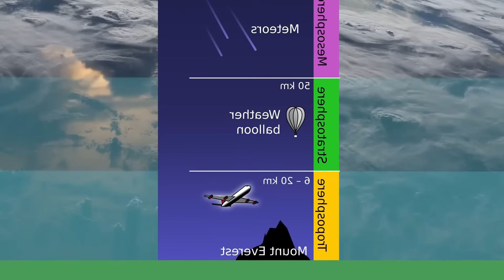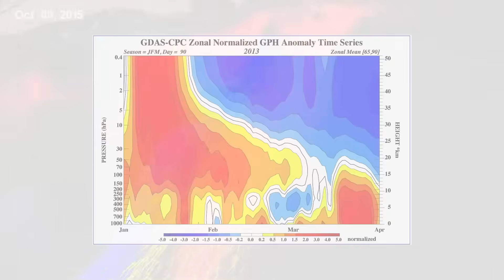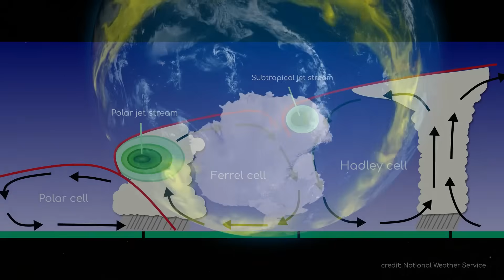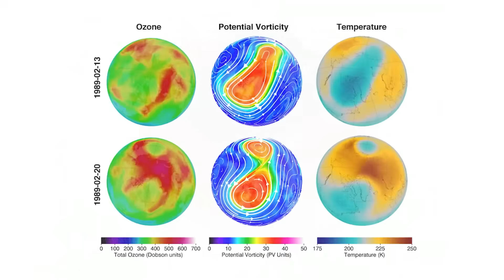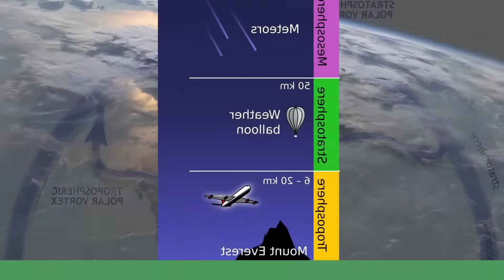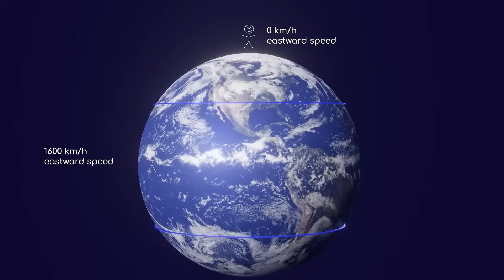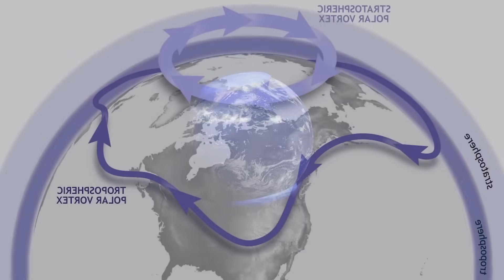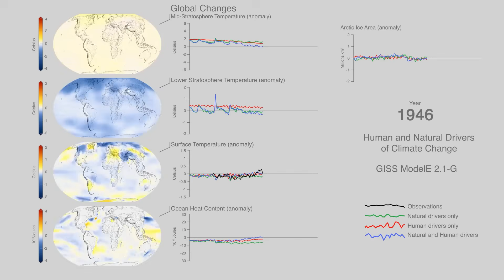This Thanksgiving Week Is About To Get EXTREMELY Messy...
Most Complicated Holiday Weather Pattern In YEARS... | Stratospheric Warming + Arctic Blast
🚨 WEATHER FORECAST: Most complicated holiday pattern years! Stratospheric warming unfolding Arctic disrupting polar jet! POLAR VORTEX weakening = Arctic air + SNOW + ice pouring US! Messy Thanksgiving ahead! POW WEATHER CHANNEL updates! WEATHER ON THE GO! WEATHER DECEMBER active! SEVERE WEATHER + heavy snow risks!
⏱️ CHAPTERS:
0:00 - Complicated Pattern Overview
1:36 - Weekend Storm Severe Weather
2:49 - Two Systems Collide Snow
4:01 - Heavy Snow Risk Map
5:46 - High Winds Aviation Issues
7:11 - Lake-Effect Thanksgiving
7:56 - Temperature Timeline
9:29 - December Arctic Blast

🌀 POLAR VORTEX DISRUPTION:
Stratospheric warming HIGH ABOVE Arctic disrupting polar jet stream (don't see this early!). Warms quickly = weakens POLAR VORTEX = opens door Arctic air/SNOW/ice into US! Carving deeper trough western/central US = MESSY! West battleground: Energy waves bringing coast rain + heavy mountain SNOW Rockies! Energy east = Gulf warmth surges = temperature contrast igniting thunderstorms Plains/South! Key: Polar jet buckles south = Canadian cold RAISES snow/ice odds upper Midwest/Great Lakes (disruptive storm Chicago/Milwaukee/Minneapolis!). If stays north = cleaner ARCTIC BLAST (sharp cold, lower snow/ice chances!). East Coast timing EVERYTHING! Jet dips south = stormier/colder Thanksgiving! Stays tight = rain/snow + gusty winds possible!
❄️ HEAVY SNOW (WED-THU-FRI):
SNOW real possibility! Slight risk 20%: Midwest (Minneapolis/Milwaukee/Chicago/Detroit), Colorado → Montana/Idaho! Moderate risk 50%: Upper Peninsula Michigan, Western NY, Northwestern PA Lake Erie = powerful lake-effect bands! Wed-Thu storm over Great Lakes = heavy snowfall Thanksgiving Day! Thursday: SNOW cranking Erie/Ontario = machine FIRING! Heavy snowfall Thanksgiving into Black Friday (wrench shopping plans!). Tuesday jackpot Saskatchewan/Alberta! Wednesday Minnesota/North Dakota/northern Wisconsin!
🌧️ SEVERE WEATHER:
Sun-Mon: Large storm desert Southwest! Favorable scattered SEVERE STORMS Mon-Tue Oklahoma/Texas! Travel Mon-Tue = serious problems southern plains! Storm east = thunderstorms Indiana/Ohio/Illinois! Late Monday Montana storm! Two COLLIDE Tuesday = merged thunderstorms southern/eastern (Ohio Valley/Southeast), northern = heavy snowfall upper Midwest/northern plains! Significant SNOW before Thanksgiving = travel concerns! Wed-Thu: Massive jet dip = frigid Arctic Canada! VERY COLD Thanksgiving Midwest/northern plains! Thursday Northeast absolute mess New England (all-day rain!). Thursday night Pacific Northwest heavy snow + soaking rain! High winds Tuesday northern plains = aviation problems! Strong-severe storms Ohio Valley/Dixie Alley!
🌡️ TEMPERATURE FLIP:
Weekend 10-20°F above Southeast/northern plains! Monday 15-20°F warmer Great Plains! Tue-Wed warmth shoved east, cold floods Rockies/Pacific Northwest 5-15°F below! Late Wed-Thu cold PLUNGES Midwest/northern plains (PLUMMET 20-30°F in 24 hours!). Southern plains 5-10°F below! Thu-Fri Thanksgiving COLDEST POINT! Midwest/Ohio Valley/northern plains 5-10°F colder typical! Brisk below-average! Saturday Ohio Valley/Mid-Atlantic 15°F below! Early December GENUINE ARCTIC BLAST possible (30-40°F below average table first week!). Seriously cold first couple weeks December!
⚠️ Active week = travel headaches! First week December big storm + cold shots!